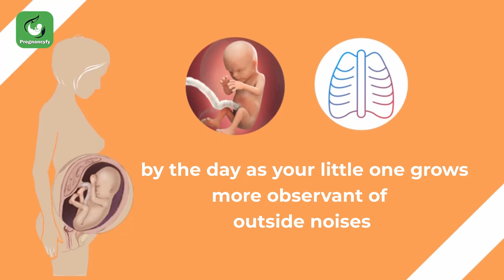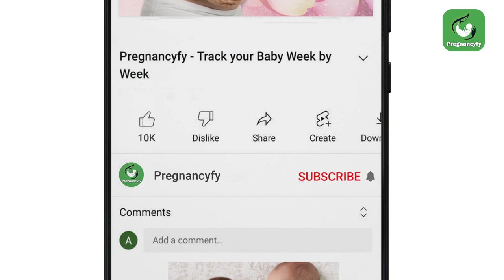Baby at 18 Weeks in Womb (Fetus Yawning in Womb)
In an 18 week pregnancy, your baby's hearing and feeling are developing. Around this week, you will feel your baby movement like flexing the arms, extending the knees, turning the head and somersaulting. This week, your baby will learn yawning in the womb. The nervous system develops and the protective sheath, myelin that covers nerve cells, is now forming. In this video, discover how your baby grows and what happens during 18 weeks of pregnancy.

Get more information about Pregnancy

To have a sound and safe pregnancy, your body needs the perfect proportion of diet in the second trimester. Check what to eat when you're 5 months pregnant (Week 18-22)